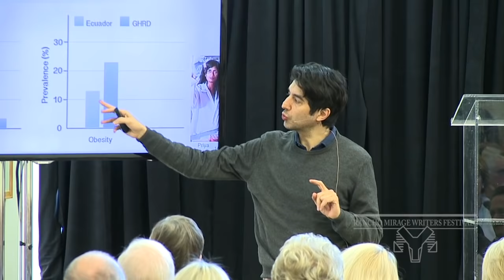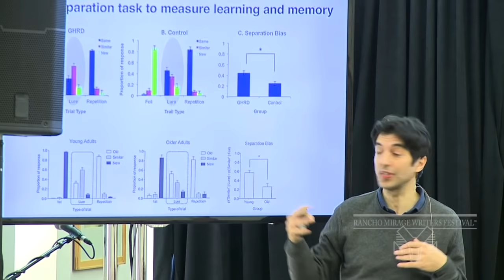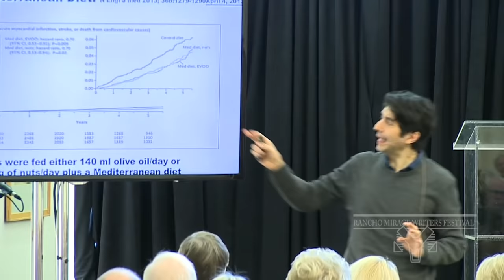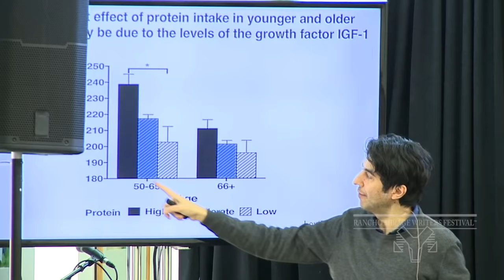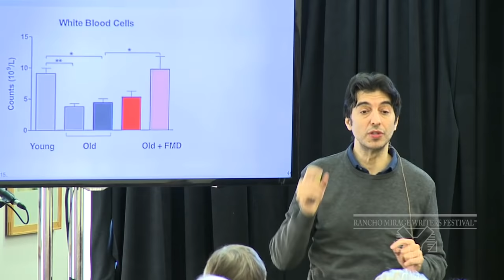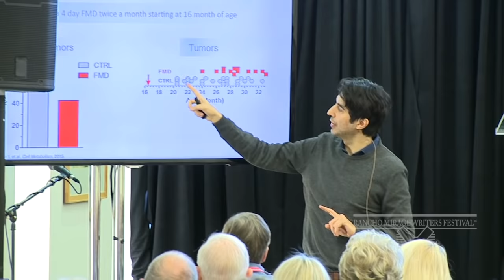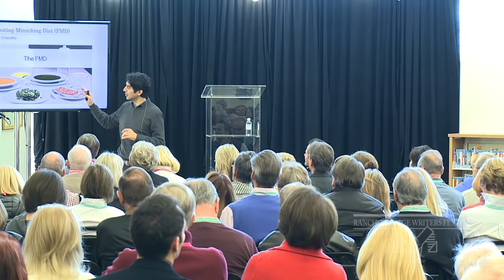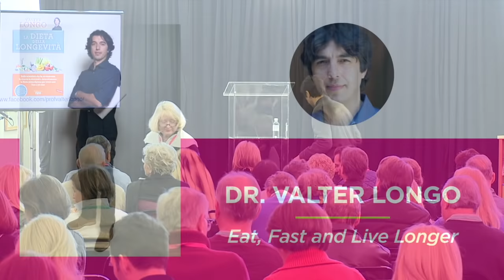Eat, Fast and Live Longer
Dr. Valter Longo

If the idea of living longer has ever intrigued you, Dr. Valter Longo’s Fasting Mimicking Diet (FMD) may be the secret. New research shows that periodically adopting a diet that mimics the effects of fasting may yield a wide range of health benefits including losing that belly weight, improving cognitive function and living better and longer. Come and hear from the head of the USC Longevity Institute.